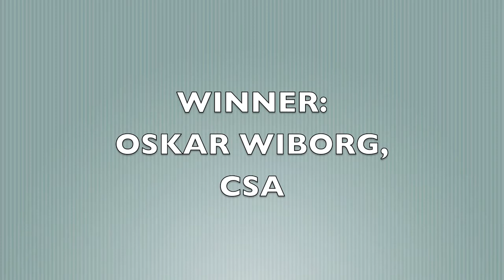Oskar WIBORG - CoW3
Clash of Warriors 3, Oct. 27th 2012, Esbjerg, Denmark.
MMA -80 kg.
Michael Boelsmand, NeoGym vs. Oskar Wiborg, CSA